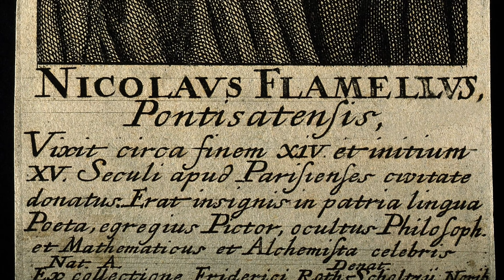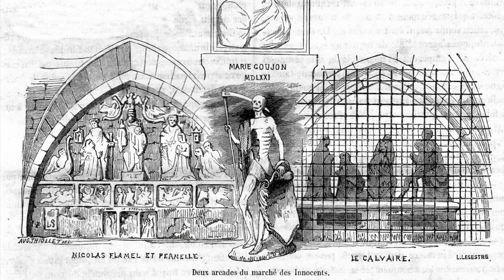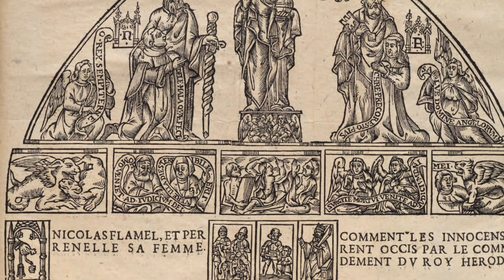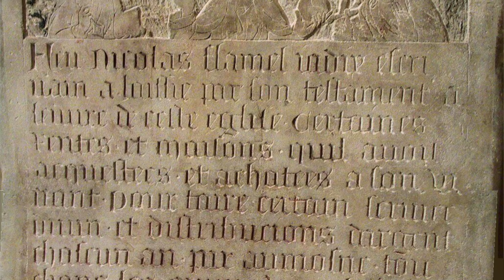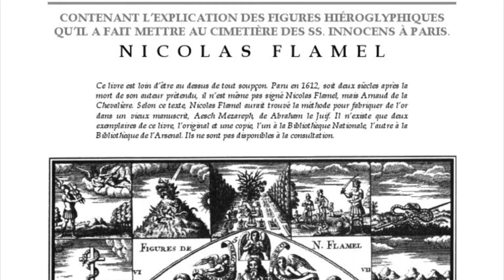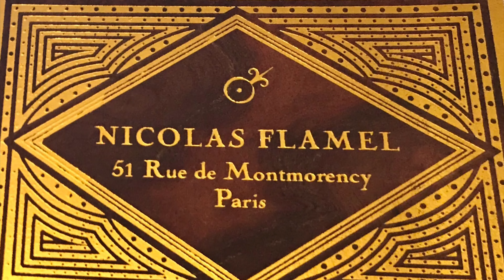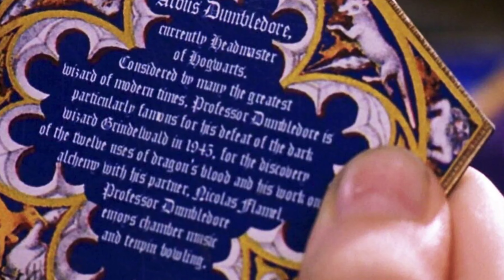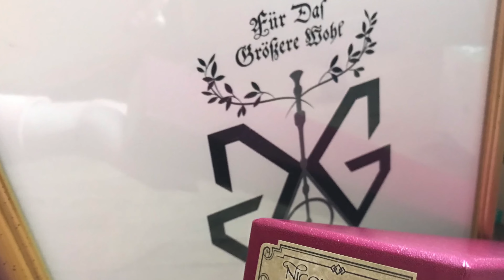LA FABULEUSE HISTOIRE DE NICOLAS FLAMEL (ET SA LEGENDE)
Dans cette nouvelle vidéo, on vous emmène dans la Paris du 14ème siècle à la découverte de ce personnage extraordinaire, désormais légendaire, qu'est Nicolas Flamel. Quelle est sa vraie histoire ? Sa légende? Mais aussi sa place dans la saga des Animaux Fantastiques et Harry Potter